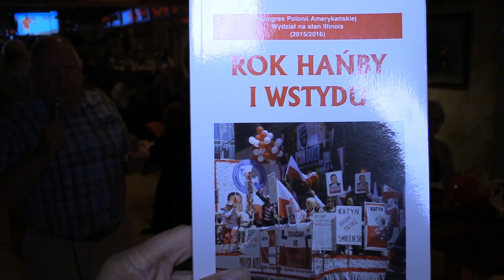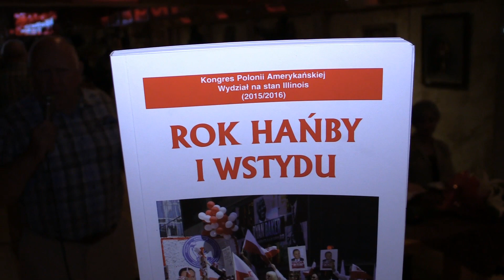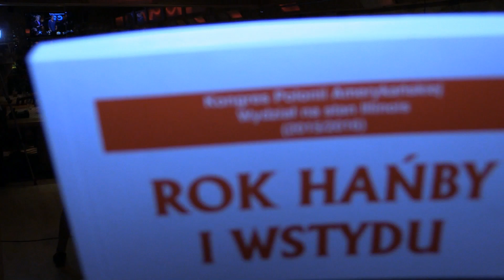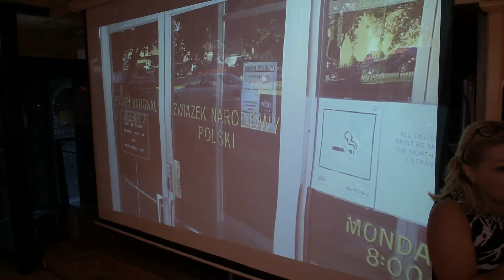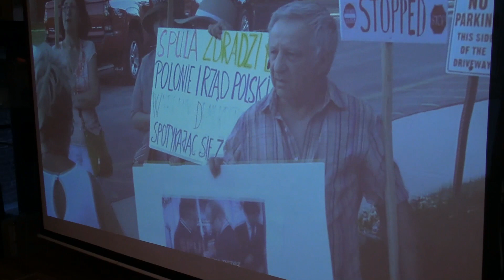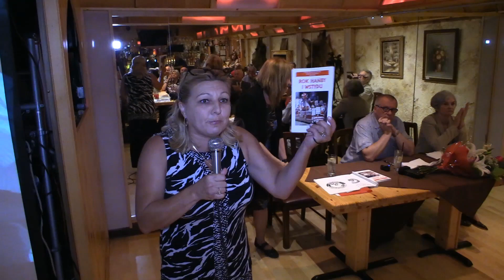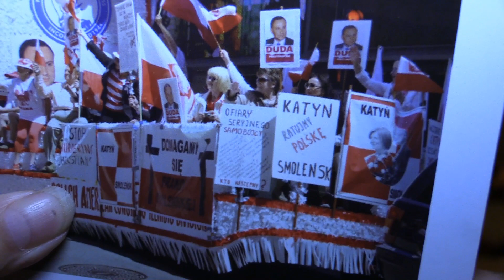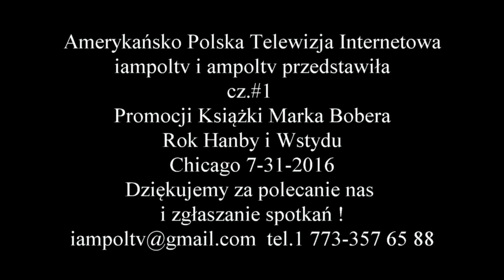Rok Hanby i Wstydu, Chicago 7-31-2016